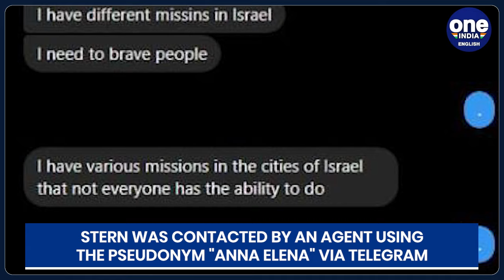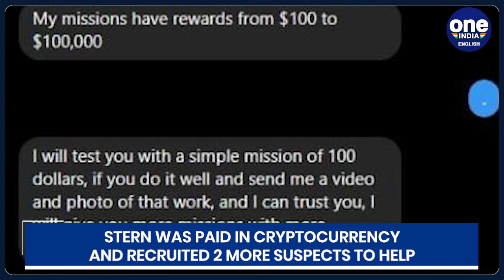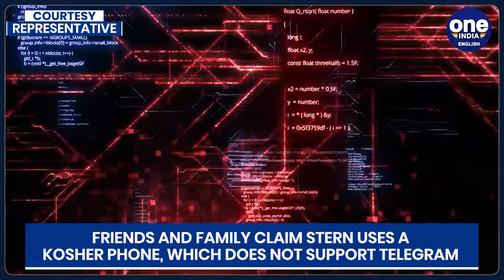Israelis Spying for Iran? Three Arrests made in Espionage in Shocking National Security Breach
In a significant national security development, the Israel Security Agency (ISA) and Israel Police announced on Tuesday the arrest of three Israeli citizens accused of collaborating with the Iranian regime to undermine the country's security. The arrests follow a series of covert actions reportedly orchestrated through encrypted messaging platforms. One of the suspects, Elimelech Stern, a 21-year-old ultra-Orthodox resident of Beit Shemesh near Jerusalem, has been charged with illegal contact with a foreign agent. The charges were filed at the Jerusalem District Court and reported by Israel’s Ynet news outlet.